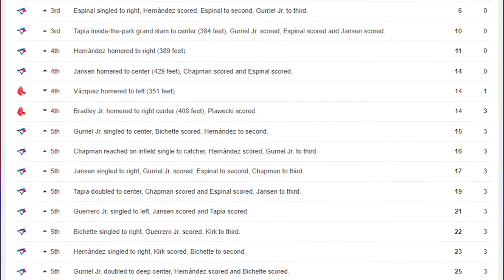Pearson Struggles | Extra Base Streak Again | MLB The Show 22 Toronto Blue Jays Franchise (PS5)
Second half of the season begins with division rival the Boston Red Sox.  Nate Pearson gets the call, but he's been struggling his last few outings, and they carry over to Fenway.  Can we overcome his struggles?